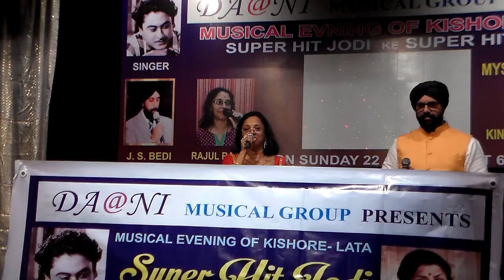Jane Kaise Kab Kahan Iqrar = MAYA R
Maya my younger SISTER  started signing after completion of its Cancer treatment. I have got lot of her songs recorded and I play them early in the morning during my one hour exercise and some time I get confused that is she LATA OR MAYA signing the song. I am sure you will also like thse songs sun by Maya. Thank You